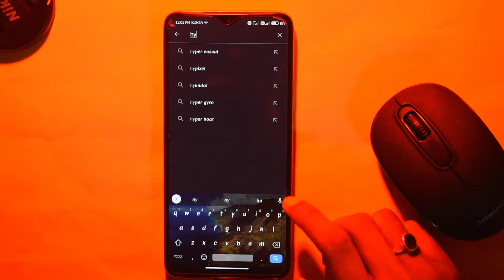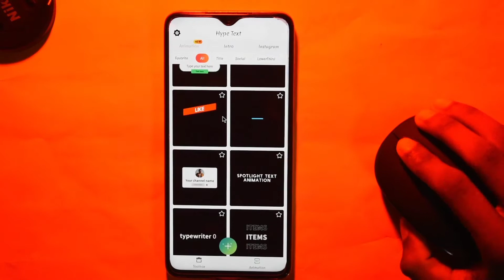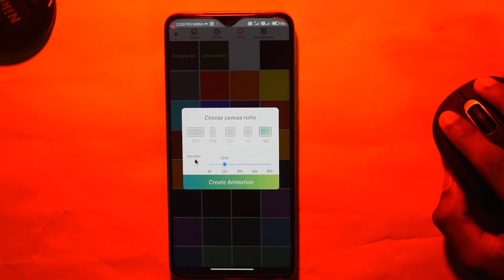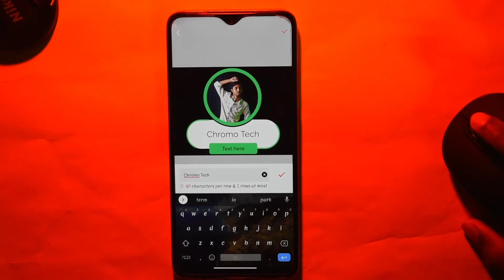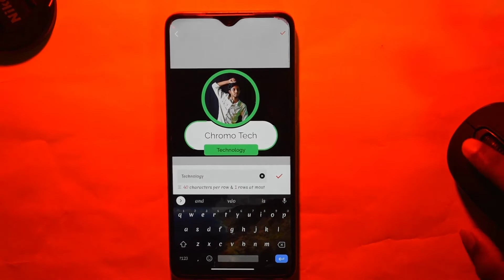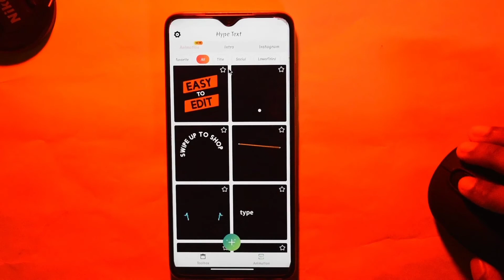How To Make Lower Third Animation? Like a Adobe Premiere Pro| Full Tutorial In Just 5 minutes(Hindi)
🔴Apps:-
Hype text:-

Welcome To "Chromo Tech"
In This Channel You Will Find *TECH RELATED* Videos.

My Equipment:
1. Godox Soft Box:-

2. Camera:-
a)NIKON D5600:-
b)Canon 80D:-

3. Camera Stand:-

4. Realme Bulb:-

5. Microphone:-
🔴shotgun mic
a) Mirfak N2:-
🔴Collor mic
b) Boya by m1:-

6. Gorila tripod:-

You will always share and Comment My Video 💝

Hi There,
I am mamun Hyder.
On MY Channel You will Also Find Daily Tech Videos. I Love Sharing Tech Knowledge. For Example:- Unboxing & Review,Tips and Tricks, YouTube tips,Tech tips, Money Tips, Letest Update Etc. With You Guys As I Experience Them Myself.

      Thank you so much guyes
             For your unbelievable Love♥️